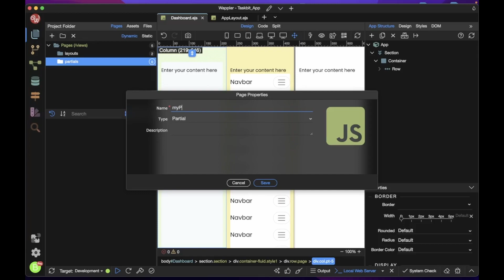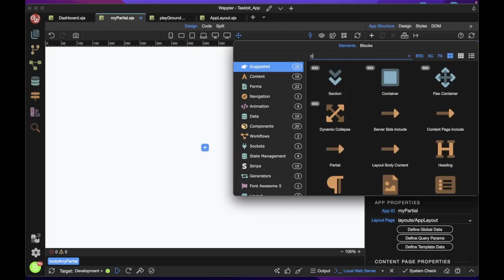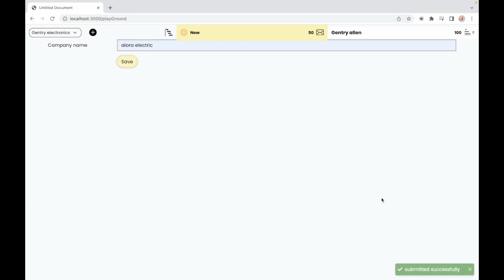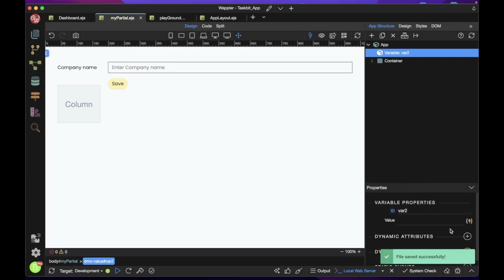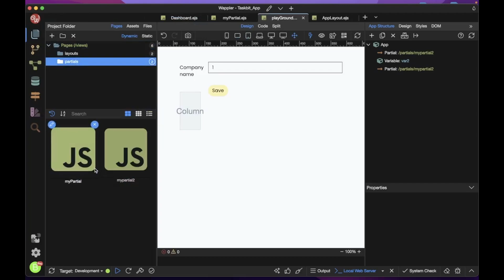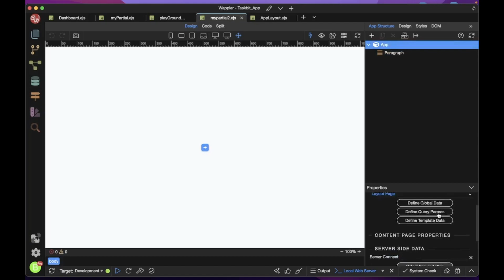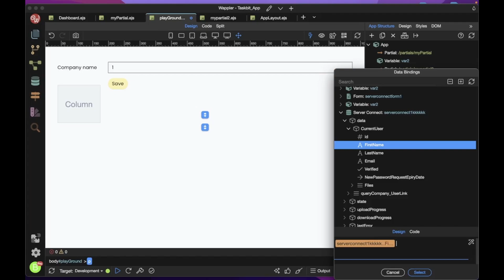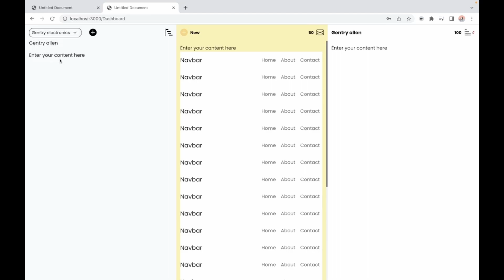How to create re-usable components in Wappler (Node.js).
In this video, i will show you how to create re-usable components in your apps frontends. This tutorial was created for Node.js apps .